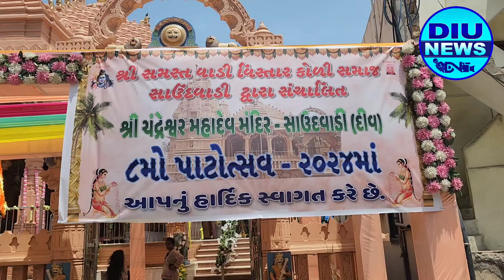દીવ ના સાઉદવાડી ચંદ્રશ્ર્વર મહાદેવ મંદિર ખાતે આઠમો પાટોત્સવ ની ઉજવણી કરવામા આવી